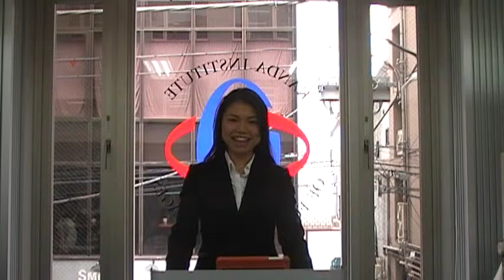23 Nagisa Commencement